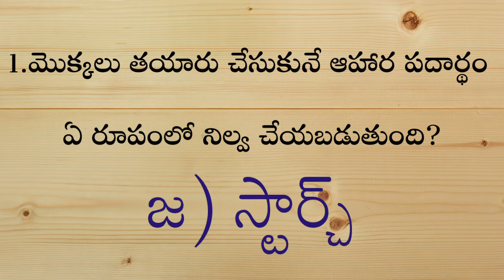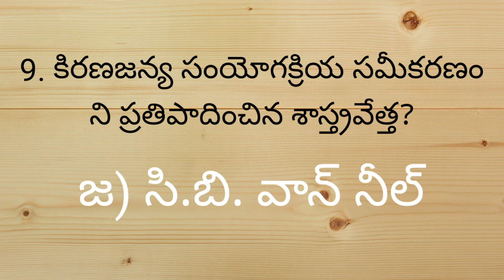10th Class Biology, Nutrition